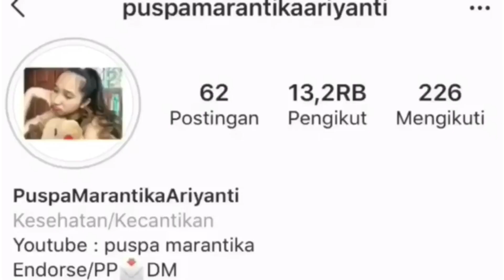POTONG RAMBUT SENDIRI DIRUMAH SEPERTI DI SALON ! | puspamarantika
Hello guys
Enjoy ya nonton videonya